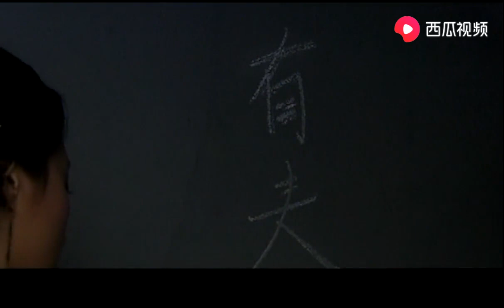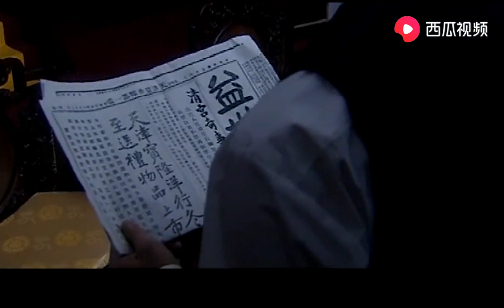【熱播劇集】末代皇妃 淑妃被打入冷宫，不吃不喝心如死灰，太监为救她出来，想了个高招